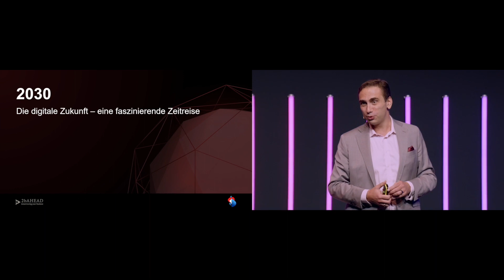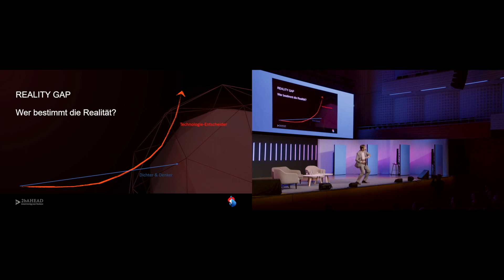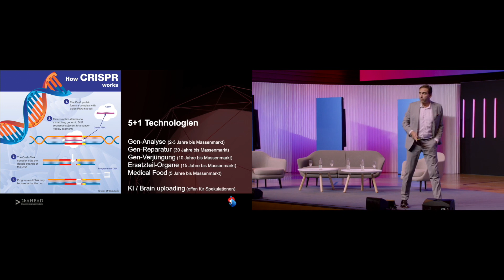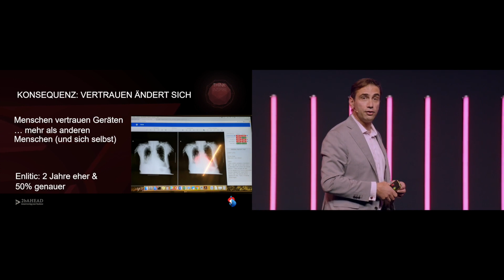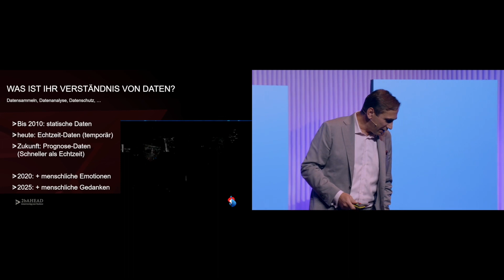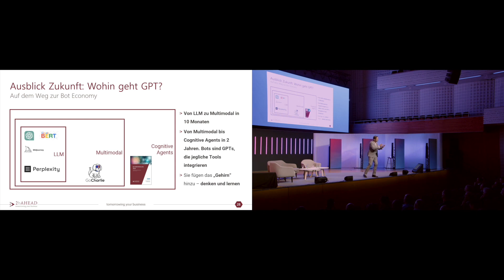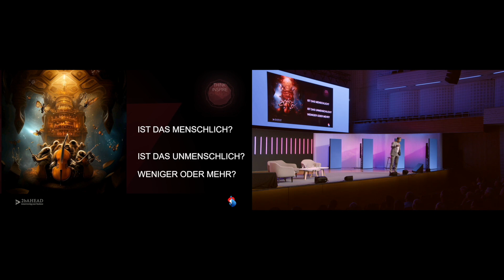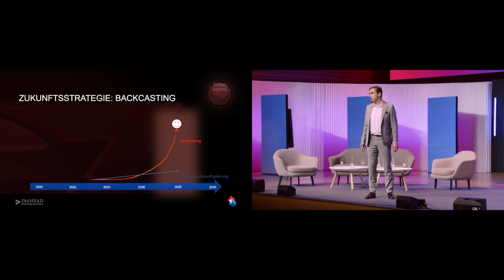Swisscom Business Days: Digitale Zukunft im Jahr 2030 (DE)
Wir leben in einer Welt von exponentiellem Wachstum und rasendem Tempo. Umso wichtiger ist es, den Überblick über das Ganze zu behalten. Wagen wir gemeinsam einen Blick in das Jahr 2030: Was wird uns im Kontext der digitalen Zukunft erwarten? Worauf haben wir uns einzustellen? Welche Herausforderungen erwarten uns und wie können wir diesen begegnen? Kommen Sie mit auf eine faszinierende Zeitreise.

Speaker:
Sven Gábor Jánszky – Zukunftsforscher